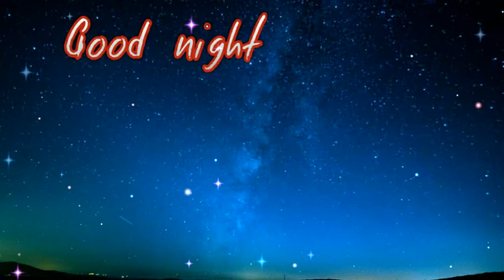Good night status video | good night video songs | good night WhatsApp video | latest WhatsApp video